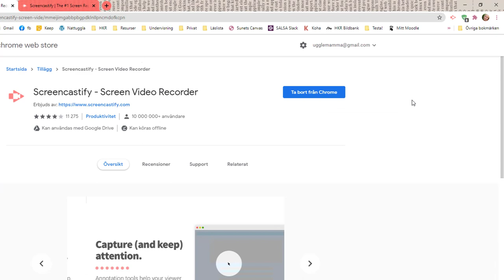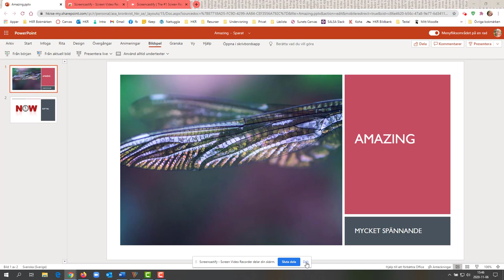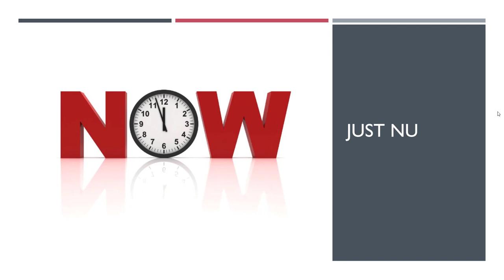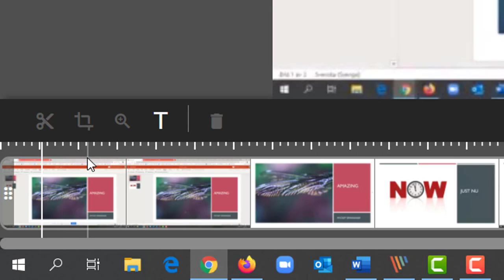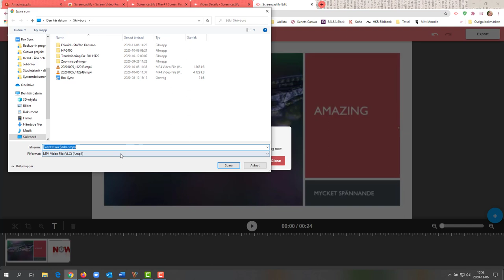Spela in röst till PowerPoint med Screencastify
Om du har Chromebook eller av annan anledning inte kan ladda hem PowerPoint till din dator kan du använda webbläsartillägget Screencastify för att spela in röst till ditt bildspel.